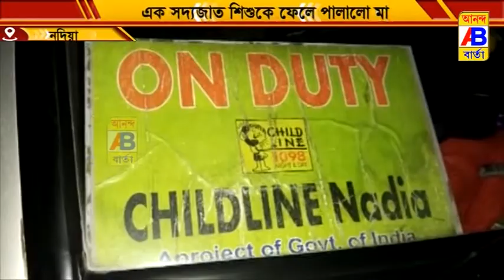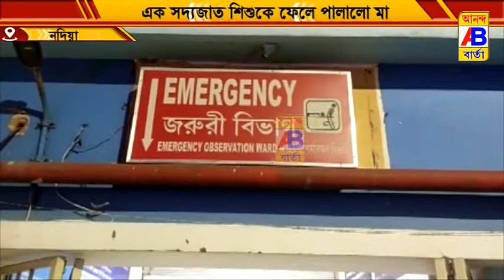অমানবিক নির্মম ঘটনা যৌনপল্লীতে